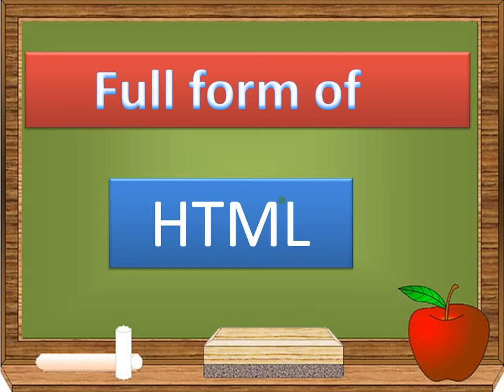Full form of html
Full form of html by my universe